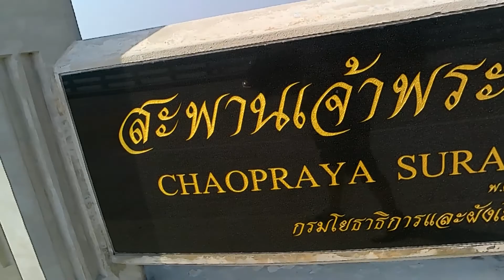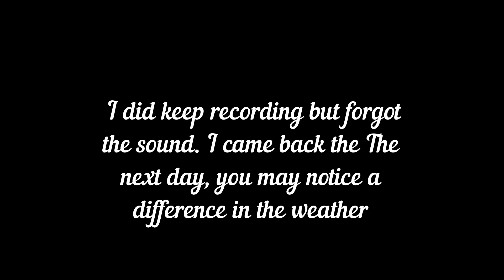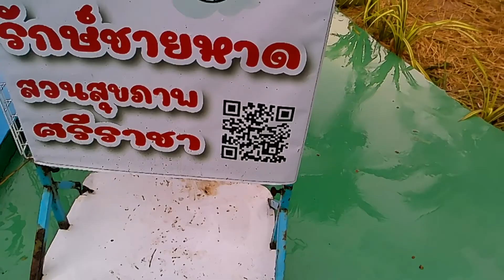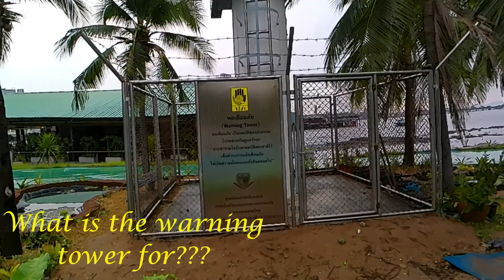Trash talk 2: Travel and Learn with Moowan Episode 7:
Why are some people so lazy???...are they expecting there mother to always be following them???
Answer the 5 questions in the comments below or use the Google work sheet to win a prize.